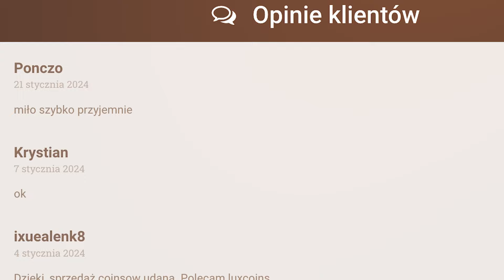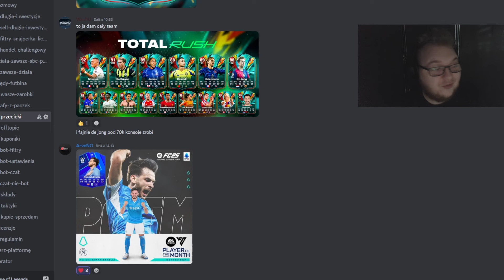200K W 1 DZIEŃ! WYCIEKŁY NOWE KARTY - FC25 RTG #19